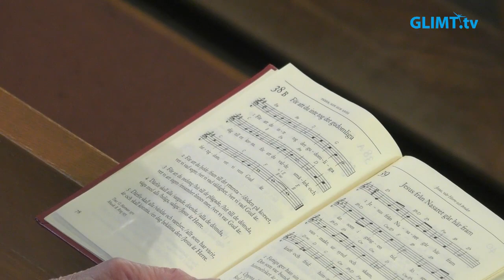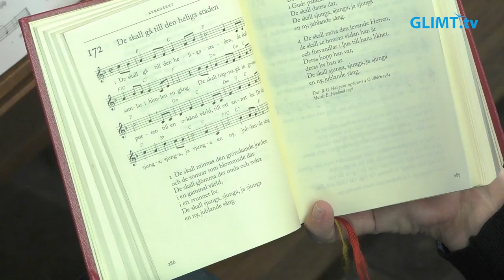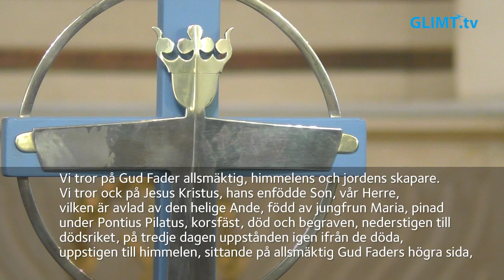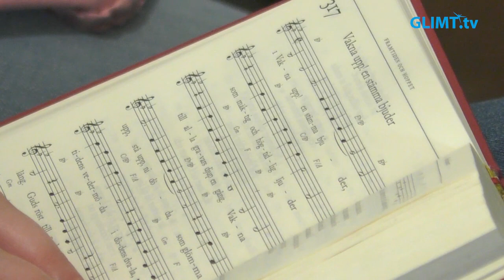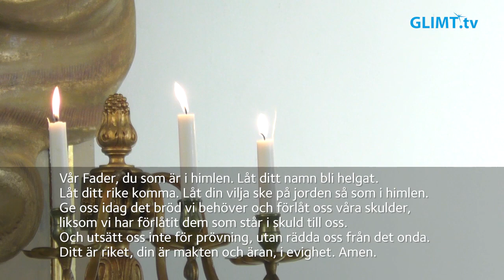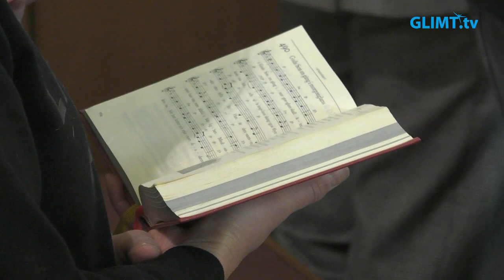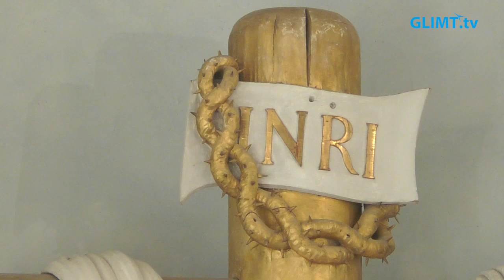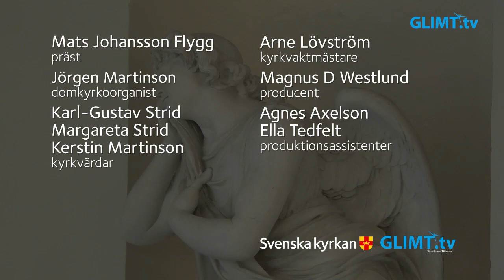Högmässa på Domssöndagen, 26 november, från domkyrkan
Högmässa på Domssöndagen, 26 november, från domkyrkan i Karlstad. Dagens rubrik är ”Kristi återkomst”. Medverkande: Mats Johansson Flygg, präst, Jörgen Martinson, domkyrkoorganist samt domkyrkans kyrkvärdar och vaktmästare.